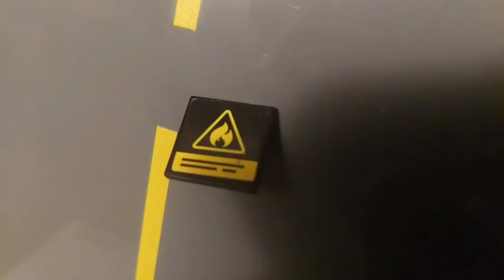Lego Stop Motion Movie || Lego Garbage Fire🔥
Made with lego stop motion !